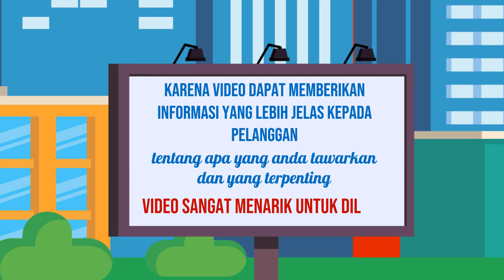Contoh Iklan Jasa edit video YouTube,Edit video untuk situs web,Jasa edit video animasi,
Jasa Edit Video Promosi / Contoh Iklan Jasa edit video YouTube,Edit video untuk situs web,Jasa edit video animasi, atau

Daftar Isi
00:00 - Cara Edit Video Iklan Video promosi teknologi, Video promosi startup,
00:10 - Contoh Iklan Promosi Jasa pembuatan video promosi vlog
00:30 - Contoh Video Promosi Video promosi produk alat musik, Video promosi produk elektronik
00:40 - Contoh Konten Branding Video promosi produk perlengkapan kendaraan, Video promosi produk alat-alat kecantikan
00:50 - Cara Promosi Video promosi produk alat-alat kebersihan, Jasa video promosi produk peralatan taman